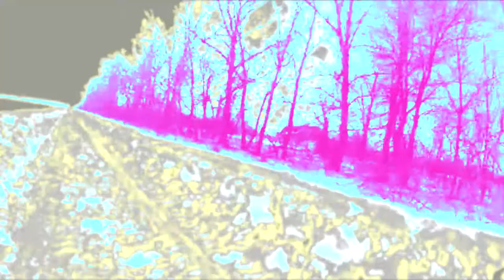audiovideostep by Dmitry Kuzmenko